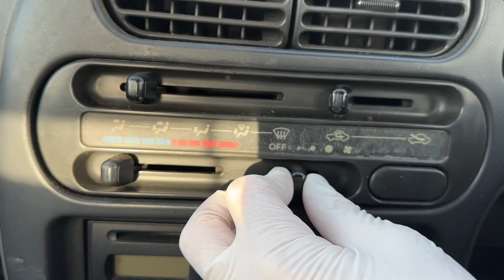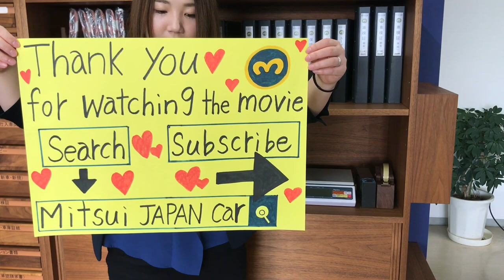Sold out 1/1998 Daihatsu hijet truck S100P-114093↓ Please Inquiry the Mitsui co.,ltd website.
1998 DAIHATSU HIJET TRUCK
98 Model Cool blue Hijet truck
5speed manual
Twin cam 12 valve engine